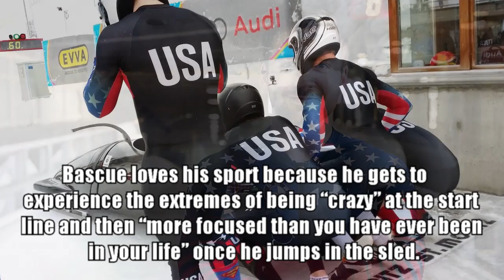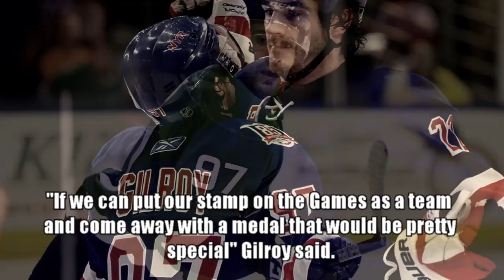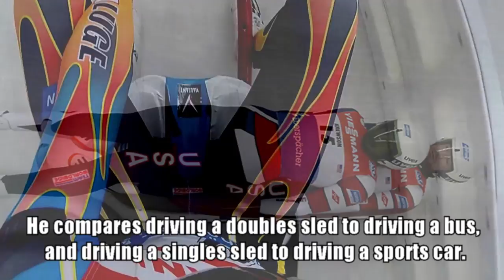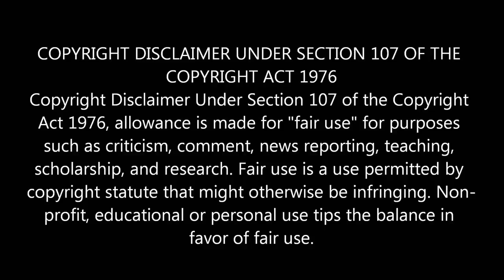Olympic Winter Games ✪ 2018 PyeongChang ✪ Meet Team USA NewYork - Athletes Trivia & Fun Facts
Olympic Winter Games ✪ 2018 PyeongChang ✪ Meet Team USA NewYork - Athletes Trivia & Interesting Fun Facts

As the 2018 Olympic Winter Games bring athletes from around the world to PyeongChang (South Korea), Team USA will include a number of 18 athletes from Upstate New York.

Featuring: Thomas Biesemeyer, Andrew Weinbrecht (alpine skiing), Lowell Bailey, Tim Burke, Maddie Phaneuf (biathlon), Codie Bascue (bobsled), Jon Lillis (freestyle skiing: aerials), Morgan Schild (freestyle skiing: moguls), Matt Gilroy, Brian Gionta, Jordan Greenway, David Leggio, Emily Pfalzer (ice hockey), Erin Hamlin (luge singles), Justin Krewson (luge doubles), Chris Mazdzer (luge singles), Matt Mortensen (luge doubles), and John Daly (skeleton).